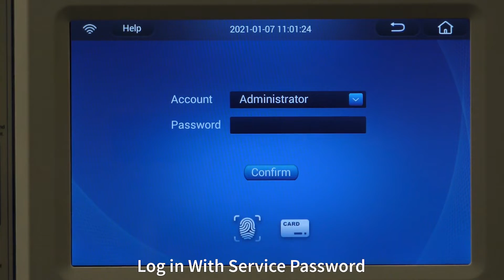Viewing the Record of Settings on the NU-99729VFT Ultralow Freezer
See how to view the record of settings on the NU-99729VFT.